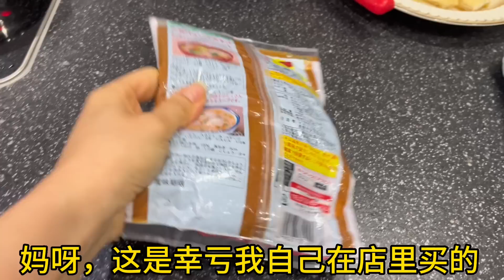跟日本老公結婚10年，國民料理味增湯咋做的？大家快來試試！